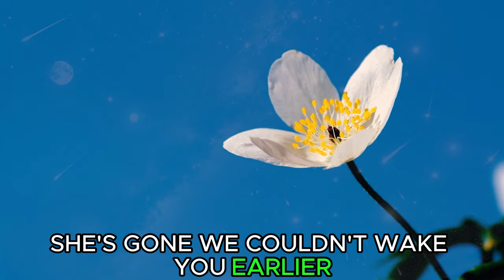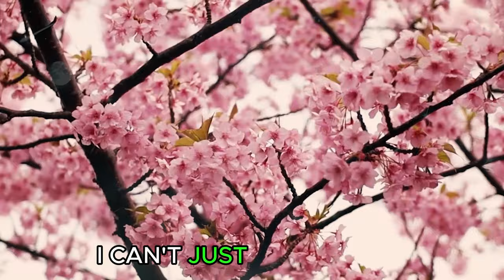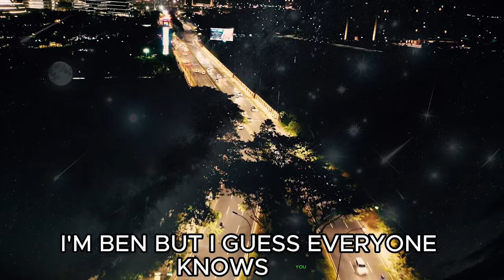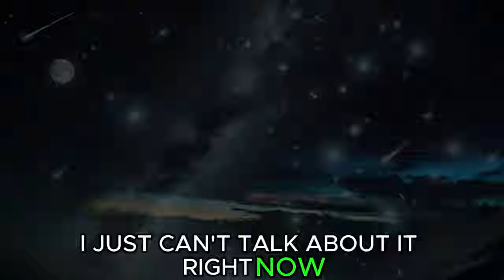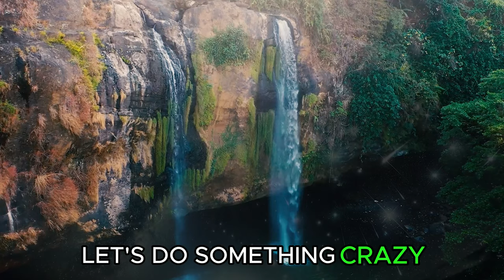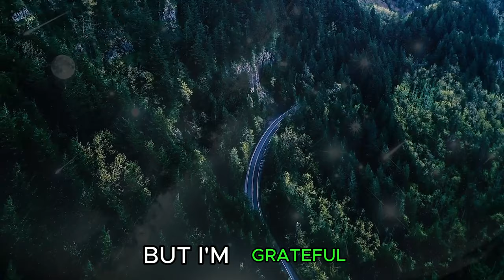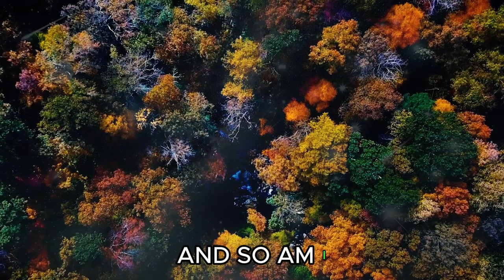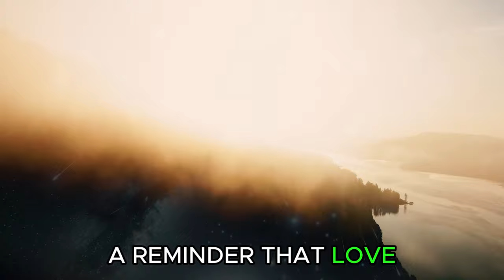Following the vehicular tragedy, the groom lay comatose as his bride was laid to rest, and a year...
Following the vehicular tragedy, the groom lay comatose as his bride was laid to rest, and a year passed by...
"Exploring the depths of life's intricacies, join me as we unfold a poignant narrative. In the aftermath of a devastating vehicular tragedy, the groom falls into a comatose state, while his bride is laid to rest. As a year passes, witness the unforeseen turns that life takes. 📖💔